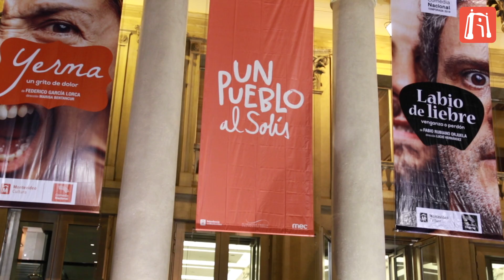Un pueblo al Solís | Informe Portal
POR LAS CALLES DE MONTEVIDEO

Informe: 9° año de Un pueblo al Solís

Este programa, que promueve el acceso a la cultura para pobladores de localidades de menos de 5.000 habitantes, comenzó su noveno año el viernes 8 de Junio, con pobladores de la localidad de Yacaré (Artigas)